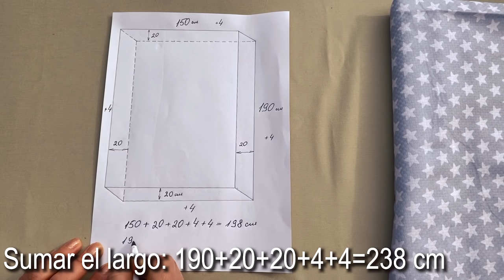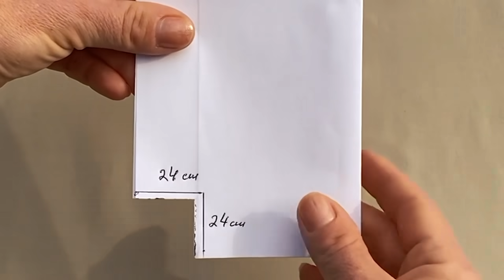How to Sew Your Own Bedsheet Without Elastic - Fitted Sheet For Any Mattress / DIY Bed sheet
People always look for a sheet that fits really well for their bed and they always end up frustrated. They're either too small or too big. To solve this problem, I made one myself and see if this is achievable and yes, it is! This video is a beginner's project. In this Video I'm going to share with you an easy DIY Bedding Idea. Bedsheet is easy to sew. This simple tutorial will teach you how to make your own sheets.

For the best fit possible, measure your mattress before you start. Mattress sizes may have standard guidelines, but they do vary, especially when it comes to depth. Fitted sheets often come extra-deep to accommodate different mattress depths.

When choosing a fabric for sewing a sheet with your own hands, pay attention only to natural materials. Their advantages over synthetic fabrics are obvious:
— they let the air pass well;
— do not have static electricity;
— pleasant to the body;
— easy to care for;
— hypoallergenic.